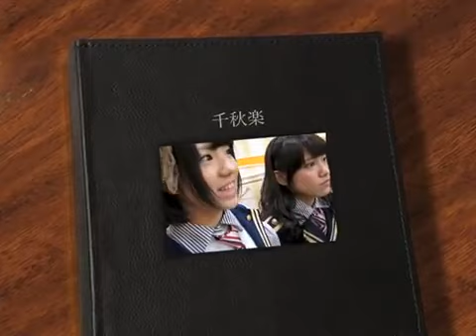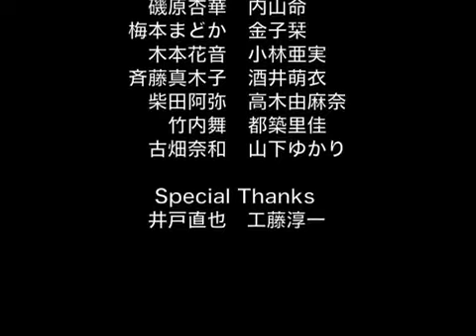SKE48高木由麻奈[旧チームEの千秋楽動画]